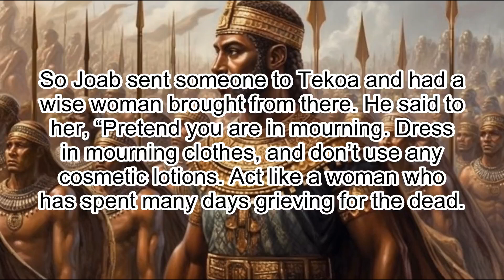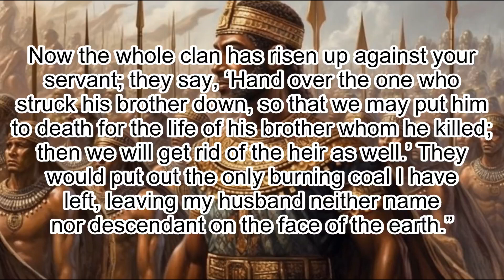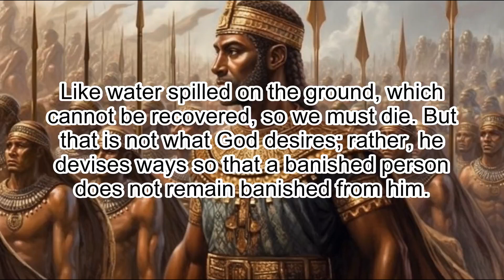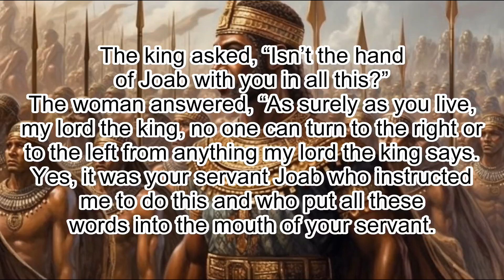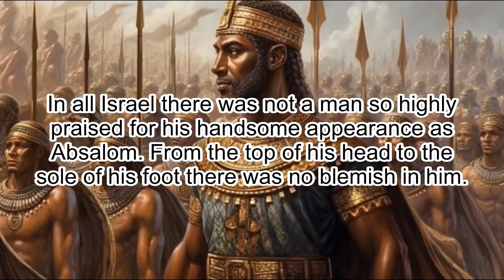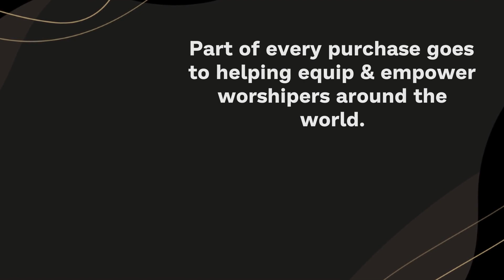2 Samuel 14: Absalom's Return and Joab's Plan - Clear & Engaging Audio Bible Reading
Immerse yourself in the captivating events of 2 Samuel 14 with this clear and engaging audio recording. Follow the story of Absalom's return from exile, Joab's cunning scheme to reconcile him with David, and the family reunion that ensues. Experience the heartache of David's grief over his estranged son, and gain insights into the themes of conflict, forgiveness, and redemption in this powerful chapter. Perfect for study, reflection, or meditation, engage with the Scriptures and let them come alive.

2 SAMUEL 14

1 Joab son of Zeruiah knew that the king’s heart longed for Absalom.

2 So Joab sent someone to Tekoa and had a wise woman brought from there. He said to her, “Pretend you are in mourning. Dress in mourning clothes, and don’t use any cosmetic lotions. Act like a woman who has spent many days grieving for the dead.

3 Then go to the king and speak these words to him.” And Joab put the words in her mouth.

4 When the woman from Tekoa went to the king, she fell with her face to the ground to pay him honor, and she said, “Help me, Your Majesty!”

5 The king asked her, “What is troubling you?”
She said, “I am a widow; my husband is dead.

6 I your servant had two sons. They got into a fight with each other in the field, and no one was there to separate them. One struck the other and killed him.

7 Now the whole clan has risen up against your servant; they say, ‘Hand over the one who struck his brother down, so that we may put him to death for the life of his brother whom he killed; then we will get rid of the heir as well.’ They would put out the only burning coal I have left, leaving my husband neither name nor descendant on the face of the earth.”

8 The king said to the woman, “Go home, and I will issue an order in your behalf.”

9 But the woman from Tekoa said to him, “Let my lord the king pardon me and my family, and let the king and his throne be without guilt.”

10 The king replied, “If anyone says anything to you, bring them to me, and they will not bother you again.”

11 She said, “Then let the king invoke the Lord his God to prevent the avenger of blood from adding to the destruction, so that my son will not be destroyed.”
“As surely as the Lord lives,” he said, “not one hair of your son’s head will fall to the ground.”

12 Then the woman said, “Let your servant speak a word to my lord the king.”
“Speak,” he replied.

13 The woman said, “Why then have you devised a thing like this against the people of God? When the king says this, does he not convict himself, for the king has not brought back his banished son?

14 Like water spilled on the ground, which cannot be recovered, so we must die. But that is not what God desires; rather, he devises ways so that a banished person does not remain banished from him.

15 “And now I have come to say this to my lord the king because the people have made me afraid. Your servant thought, ‘I will speak to the king; perhaps he will grant his servant’s request.

16 Perhaps the king will agree to deliver his servant from the hand of the man who is trying to cut off both me and my son from God’s inheritance.’

17 “And now your servant says, ‘May the word of my lord the king secure my inheritance, for my lord the king is like an angel of God in discerning good and evil. May the Lord your God be with you.’”

18 Then the king said to the woman, “Don’t keep from me the answer to what I am going to ask you.”
“Let my lord the king speak,” the woman said.

19 The king asked, “Isn’t the hand of Joab with you in all this?”
The woman answered, “As surely as you live, my lord the king, no one can turn to the right or to the left from anything my lord the king says. Yes, it was your servant Joab who instructed me to do this and who put all these words into the mouth of your servant.

20 Your servant Joab did this to change the present situation. My lord has wisdom like that of an angel of God—he knows everything that happens in the land.”

21 The king said to Joab, “Very well, I will do it. Go, bring back the young man Absalom.”

22 Joab fell with his face to the ground to pay him honor, and he blessed the king. Joab said, “Today your servant knows that he has found favor in your eyes, my lord the king, because the king has granted his servant’s request.”

23 Then Joab went to Geshur and brought Absalom back to Jerusalem.

24 But the king said, “He must go to his own house; he must not see my face.” So Absalom went to his own house and did not see the face of the king.